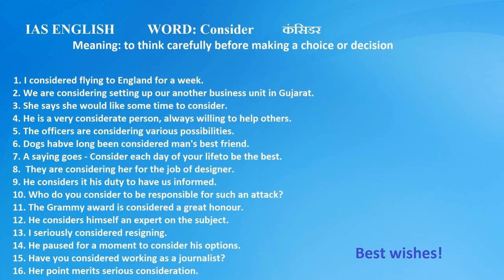English for IAS: Word - "Consider"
Brush up you English when you are going for higher services.